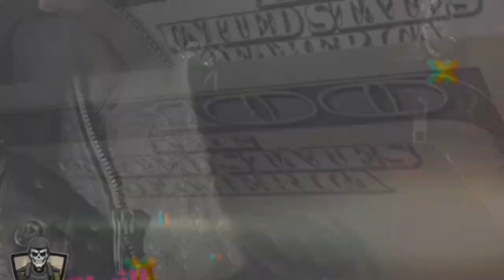Young Dolph - Chill (Remix) 2023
Music Video
Prod. That-Genius-Beat

•💨💨 FT. youngdolph # 🐬🐬